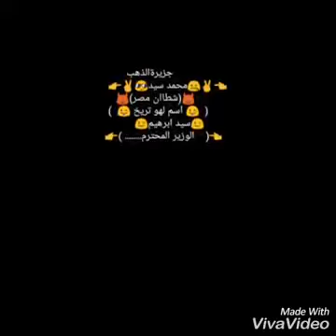Mohamed sayed ترفيع دراجات نارية موتسكلات محمد سيد علم مصر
stunt
Yamaha
Honda
moto
سادات العالمى & ويجز T.N.T
Canal kondZilla
Xxxtentacion
Drake
442oons
Cypress Hill
Soon 2018
Number on
shayfeen
Mekky

Abyusif
Tory Lanez
motor
 Rally 103
دراجات نارية
تشبيب
رفع
ترفيع دباب
تفليق
تعليك
مكن
ترفيع
سياكل
موتسكلات
موتور